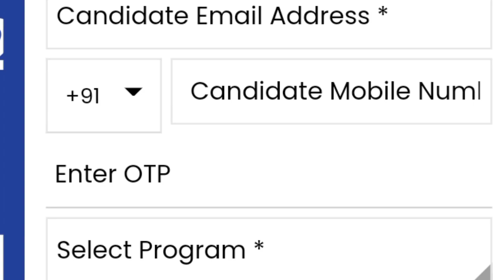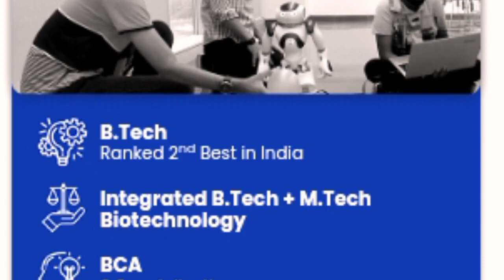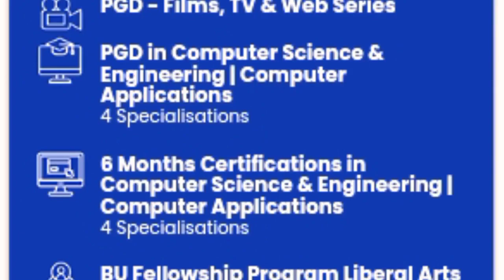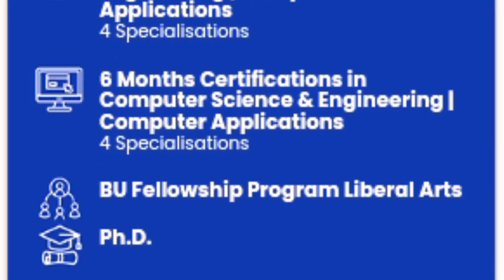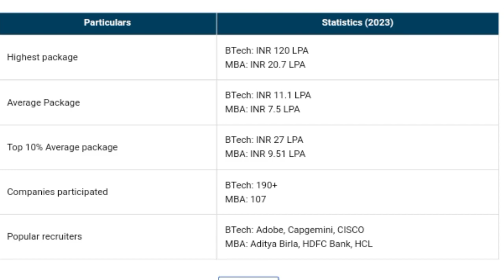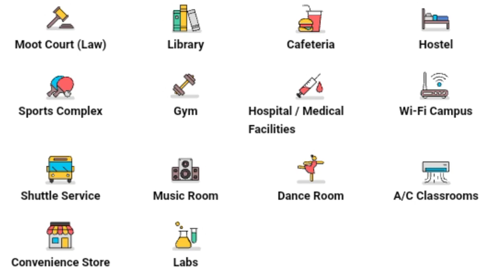Bennet University University Admission Process 2023 Scholarship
Bennet University University Admission Process 2023 Scholarship Admission process fees structure

Official Form Cost- Rs 1200

Apply For Rs 57 Lakhs highest placement University ( Bennett University, Times Of India Group, G.noida ) For B.tech, Law, BBA, BCA, BA Mass Communication & Journalism, MBA, PGDM and Many other Coures.

bennett university,bennett university greater noida
bennett university hostel
bennett university admission process 2023
best university in delhi,how to get admission in bennett university
bennett university admission process
bennett university
bennett university greater noida
bennett university review,how to get admission in bennett university